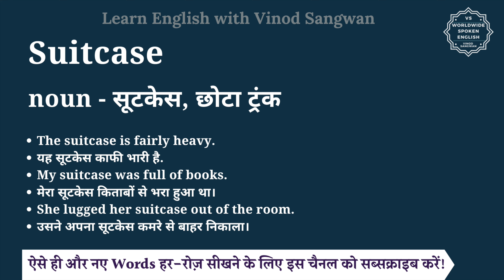Suitcase meaning in Hindi | Suitcase ka matlab kya hota hai | English vocabulary words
इस वीडियो में आप Suitcase का हिंदी में मतलब समझेंगे और साथ में Suitcase का pronunciation भी सीखेंगें यानि की आप Suitcase के अर्थ के साथ साथ ये भी सीखेंगें की Suitcase को कैसे बोले या Suitcase को बोलने का सही तरीका क्या है |

तो बस एक मिनट में सीखिए Suitcase को|
Let’s learn Hindi Meaning of Suitcase in detail.

Suitcase का हिंदी में अर्थ होता है
noun - सूटकेस, छोटा ट्रंक

Suitcase को इन उदाहरणों से और अच्छे से समझ सकते हैं
The suitcase is fairly heavy.
यह सूटकेस काफी भारी है.
My suitcase was full of books.
मेरा सूटकेस किताबों से भरा हुआ था।
She lugged her suitcase out of the room.
उसने अपना सूटकेस कमरे से बाहर निकाला।